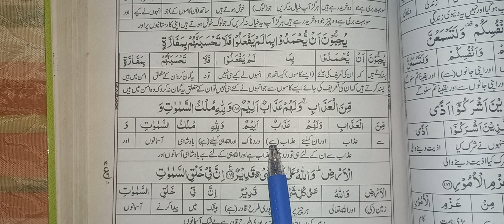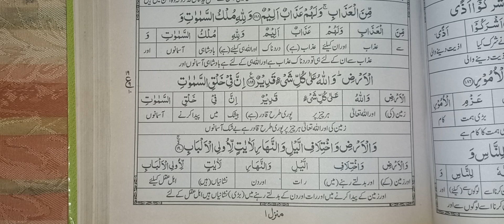Surah Al Imran ||Harf ba Harf Trjma ||4th parah ||Qurani waqiaat ||Qurani Msayl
Asslamo Alekum viewers, today we will complete our 10th Raku of 4th parah Alhamdolillah.